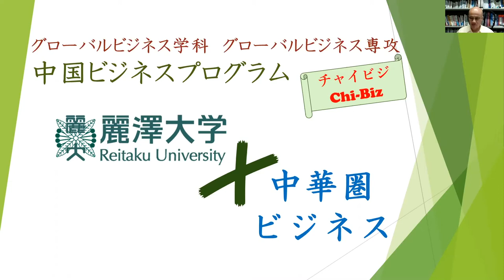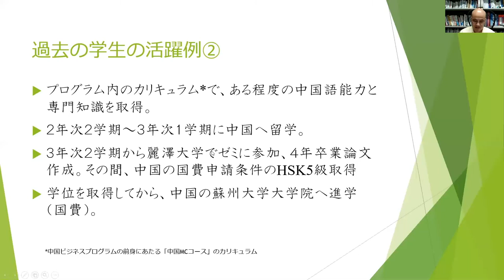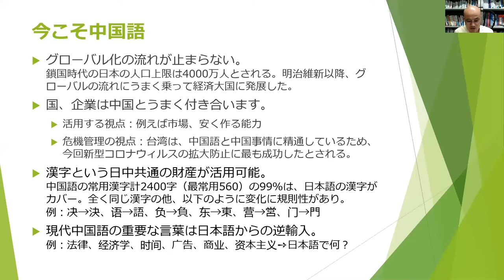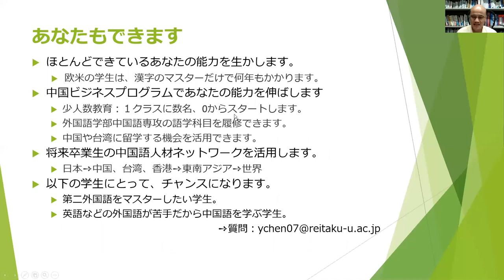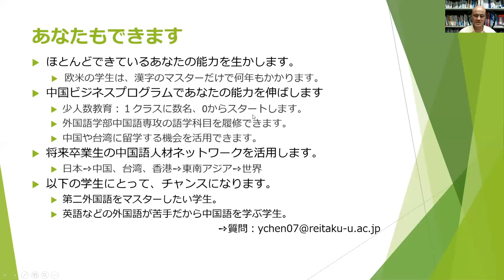【WEB OPEN CAMPUS：模擬授業】中国ビジネスプログラムのご紹介（国際学部 グローバルビジネス専攻 陳 玉雄先生）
麗澤大学 WEB OPEN CAMPUSの模擬授業をご視聴いただきましてありがとうございます。
模擬授業に関する、ご質問、ご意見、ご感想については以下フォームよりお寄せください。